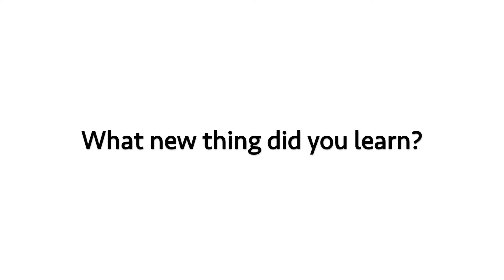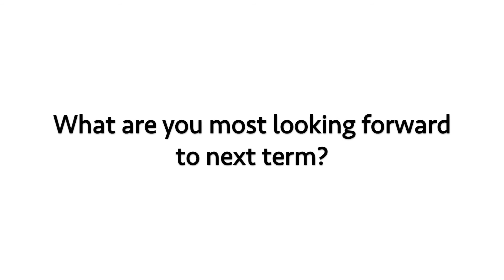Making every minute count - Daniel, Student Journeys: Lent term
In September 2016, five students began their graduate studies here at the LSE Department of Management. Join us over the next year, as we take you on their journey from Michaelmas term, to graduation and beyond.